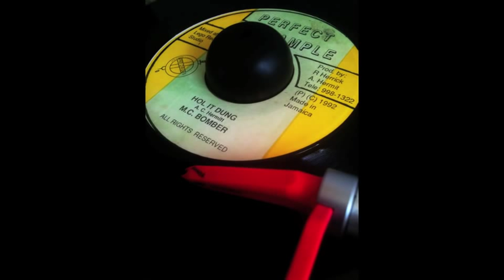M.C. BOMBER- Hol It Dung